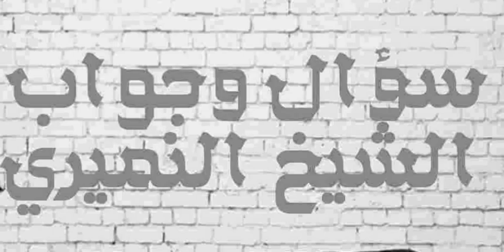طائرة شهر رمضان ، سؤال وجواب الشيخ النميري